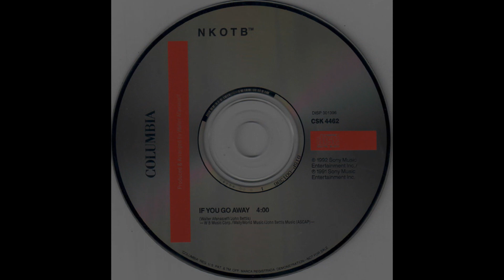NKOTB - If You Go Away (1991 Single Version) HQ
"If You Go Away" is a song by American pop group New Kids on the Block (although the group was credited under the moniker of NKOTB on the jacket.) Released as a stand-alone single in 1992, the only new song on the compilation H.I.T.S., it was later included on their 1994 album Face the Music. It was written by John Bettis, Trey Lorenz and Walter Afanasieff. Lead vocals are shared by Jordan Knight and Joey McIntyre, with a spoken word by Danny Wood.

The song returned the group to the US top twenty, peaking at #16 on the Billboard Hot 100 and #9 on the UK Singles Chart, and was a commercial rebound for the group after having seen its three previous songs all fail to reach the Billboard Hot 100.